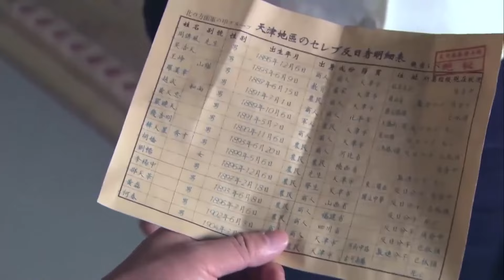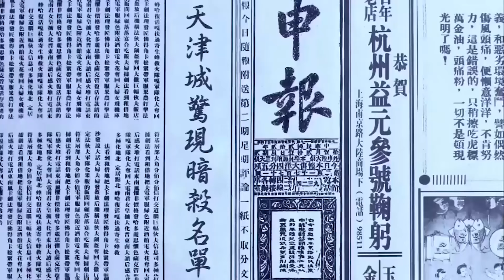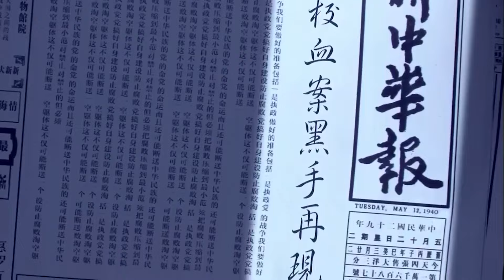美女特工染坊大戰，八路女兵更勝一籌，日本女間諜落荒而逃